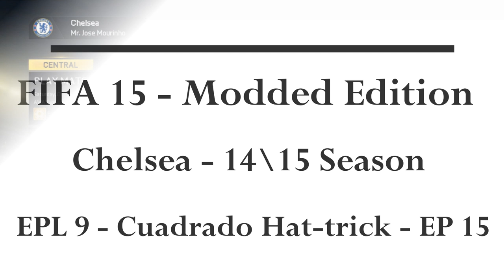FIFA 15 - Modded Edition - Chelsea - 14/15 Season - EPL 9 - Cuadrado Hat-trick - EP 15